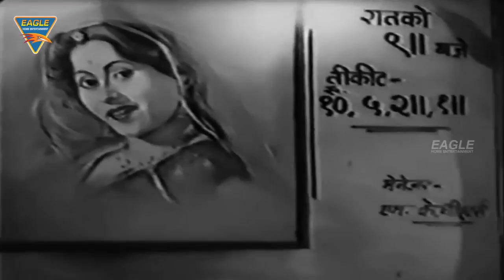Beqasoor Hindi Movie || Hanske Na Teer Chalana हँसके न तीर चलना Video Song || Madhubala, Ajit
Hanske Na Teer Chalana Video Song From Watch Beqasoor (1950) Hindi Movie On Eagle Hindi Movies, Featuring Madhubala,Ajit,Yakub,Gope, Directed by K. Amarnath, Produced by M. R. Navalkar and Music by Anil Biswas.